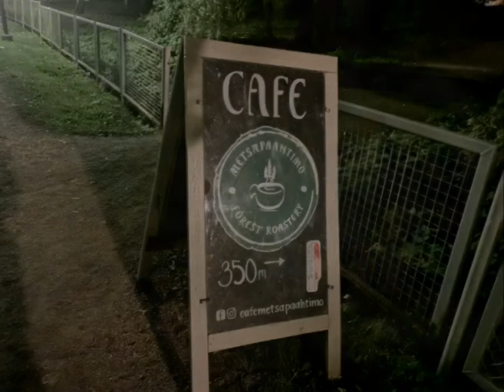Awesome Autumn /Relax music/Huawei P20 Pro